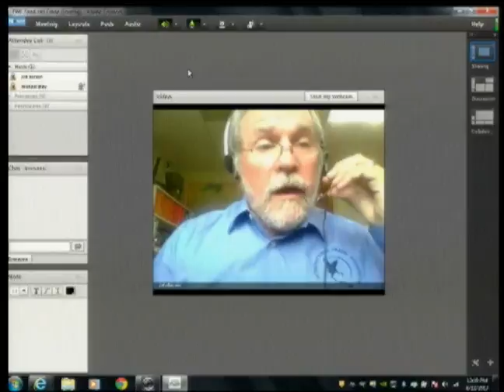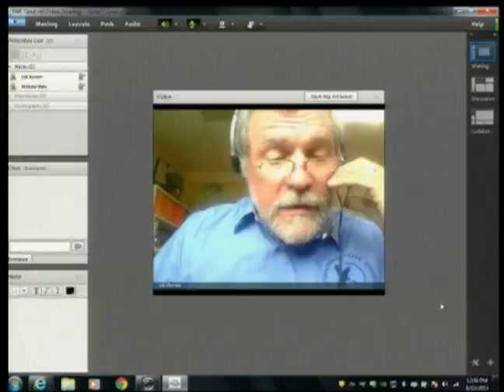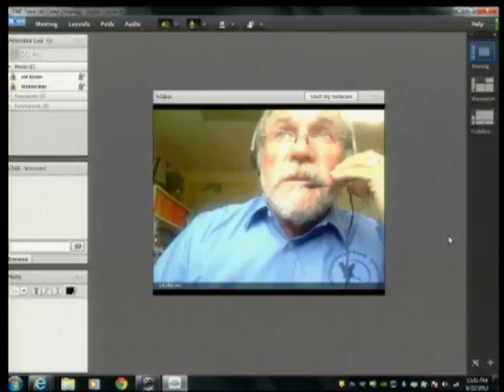TFWC Committee Meeting 082213.2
Part 2: Wildlife Management Committee-Sandhill Crane Season

August 22, 2013 Committee Meeting of the Tennessee Fish & Wildlife Commission held in Knoxville, TN.